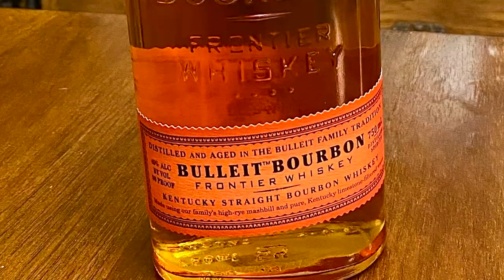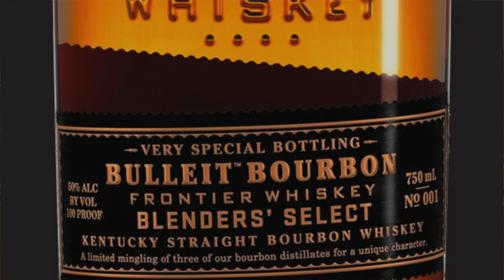Bulleit Frontier Bourbon and Louis R. Purnell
Tonight we are looking at Bulleit Frontier Bourbon it's history and secret flavors! Because Martin Luther King Jr. Day is right around the corner we are going to look at the life and work of Louis Purnell.

Pics of the Museums:
si.edu